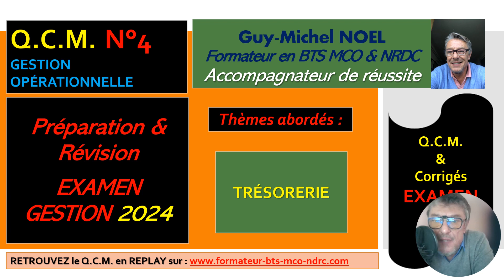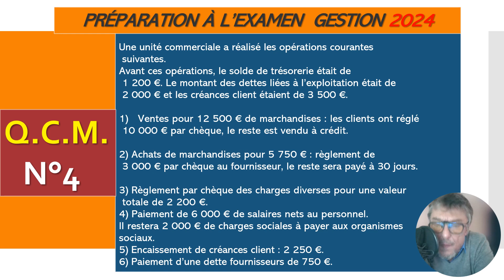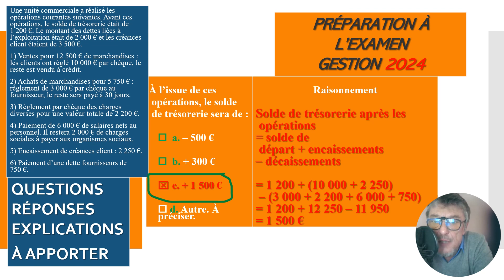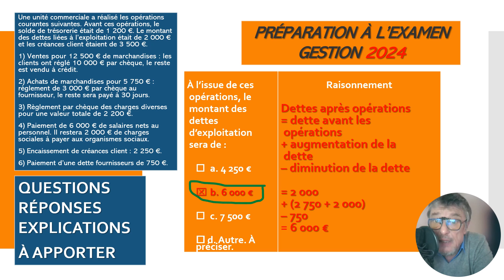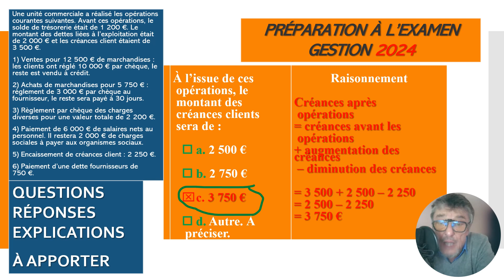QCM 4 - Révision Examen Gestion - BTS MCO & NDRC - TRESORERIE